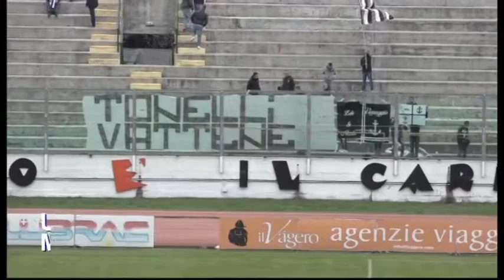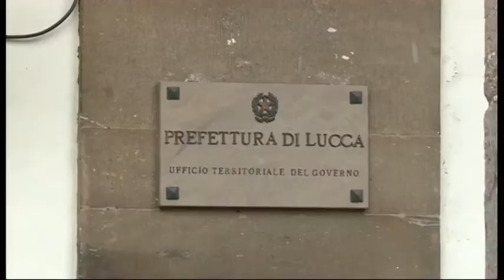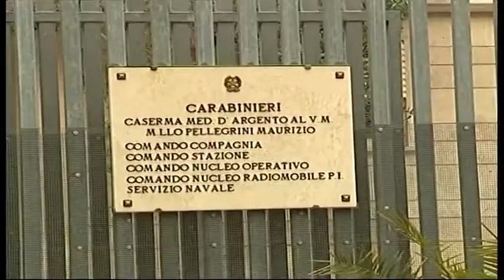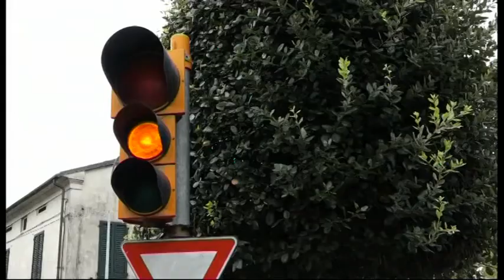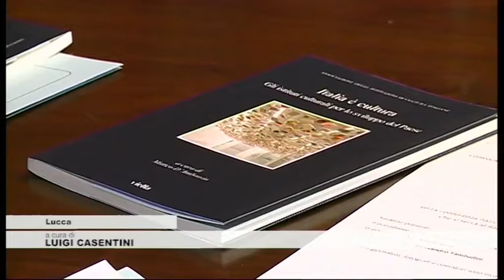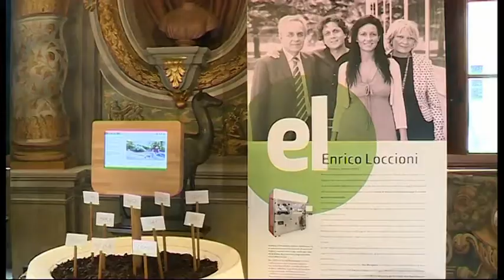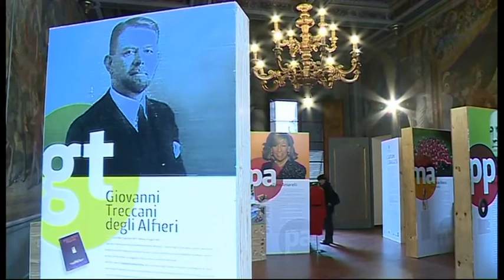Tg Cronaca 24/10/2016